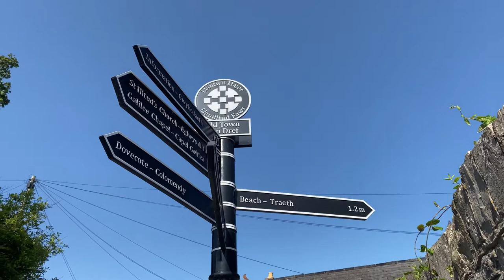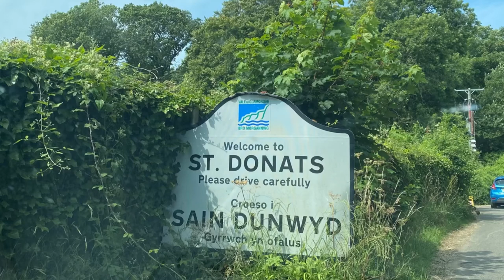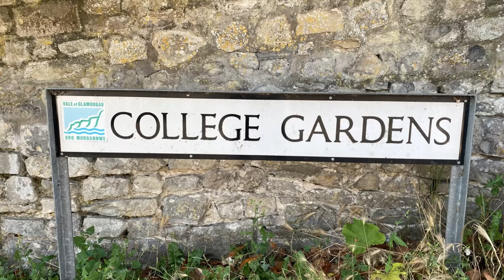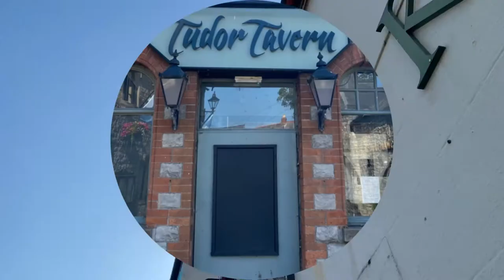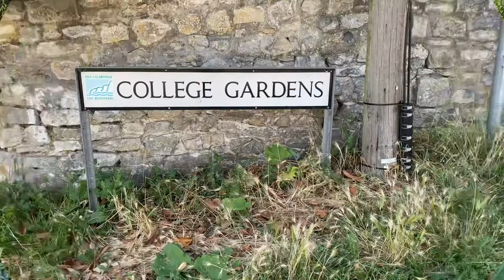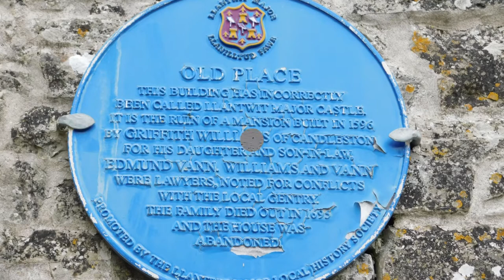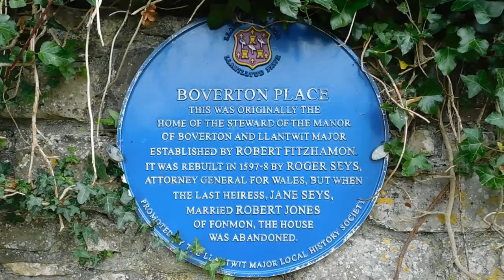Wales History & Folklore | The History and Legends of Llantwit Major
Hello there! 👋

In this video, I explore the rich history of Llantwit Major. From Its turbulent history with the Romans and Silures, to the origins of St Illtud, to the mysterious lengeds, folklore, and ghost stories surrounding the town.

📸 Content and Images:

All photography and videoed were captured by me.

This video is not sponsored and I am not paid to make it.

📚 Links and Reading List:

To ensure that all sources of information and their authors are properly credited (and for your own personal interest and research!), here is the list of books, links,  and websites from where I found the information to research this video:

▫️ The Romans and Silures:

📖 Books-

- ‘The Romans In the Vale of Glamorgan’ by Karl-James Langford (1996 copy)

-The Romans in the Vale of Glamorgan

💻 Webpage Articles-

- Wikipedia-

-Llantwit Major History Society-

-Gwallter-

Caratscus, Carasog, Caratacus, by Andrew Green

- Tours of Wales-

The Silures Tribe: Roman’a biggest headache hailed from Wales?

- Coflein-

Caermead Roman Villa, T Driver

▫️ St Illtud:

📖 Books-

-Britain Express-

- Wikipedia-

-BBC History-

Llantwit Major : a seat of learning, Phil Carrarice

- Celtic Saints-

St Claudia, Ambrose Mooney

-Catholic Online-

St Claudia

-Wikiwand-

St Claudia

-Visit Wales-

Historic South Wales, Charles Williams

-Historic UK-

Dossilution of the Monasteries , Ben Johnson

▫️ Folklore and Ghost Stories:

📖 Books:

- Legends and Folklore of Bridgend and the Vale, by Graham Loveluck-Edwards (2020 Edition)

-Vale of Glamorgan Villages, Geoffrey Davies (2014 Edition)

💻 Webpge Articles:

-Britannica-

-BBC Article -

Ghost Stories and Legends of Wales, Phil Carrarice

- The History Jar-

King John’s Women

- My Heritage -

Jane Seys

-Word Press-

History, The Interesting Bits: Isabella of Gloucester , the Lost Queen of England, Sharon Bennett Connollly

History, The Interesting Bits: The Two Wives of King John, Sharon Bennett Connollly